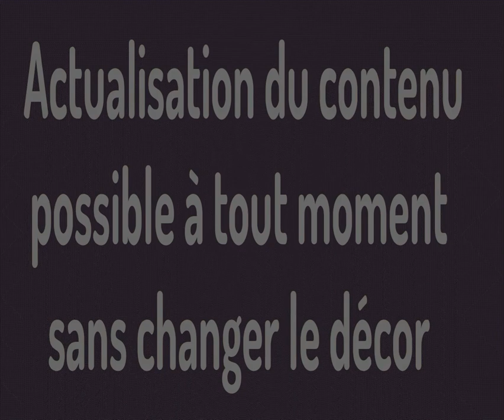Moment Suspendu, le 1er coffret cadeau avec un couvercle réutilisable en tableau connecté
Donner une seconde vie "déco" à un couvercle de boîte, c'est ce que nous proposons aujourd'hui avec Les Moments Suspendus. Si vous avez besoin de vous différencier, de créer de la préférence ou une nouvelle expérience alors foncez ! Ce concept est tout simplement génial et il prendra tout son sens avec des produits/services empreints de savoir-faire, de valeurs et d'émotions.